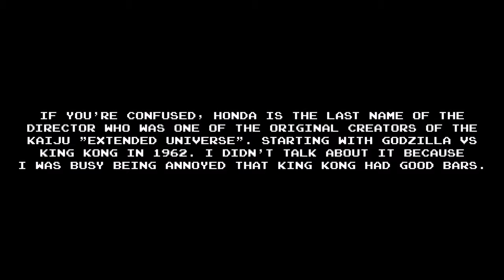Godzilla vs King Kong. Epic Rap Battles Of History (Reaction)